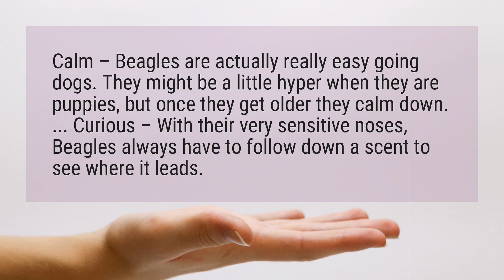Do beagles calm down?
Calm – Beagles are actually really easy going dogs. They might be a little hyper when they are puppies, but once they get older they calm down. ... Curious – With their very sensitive noses, Beagles always have to follow down a scent to see where it leads.

Reference:
Beagle Temperament and Personality | BeagleHappy